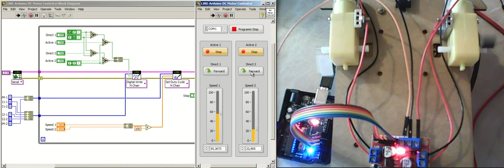LabVIEW LINX DC Motor + L298N Control